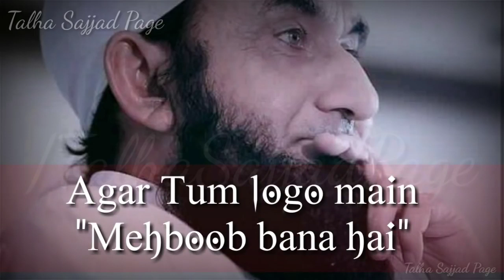Sirf Aik Bat Molana Tariq Jameel Islamic Whatsapp Status